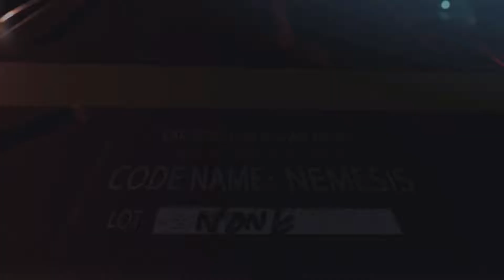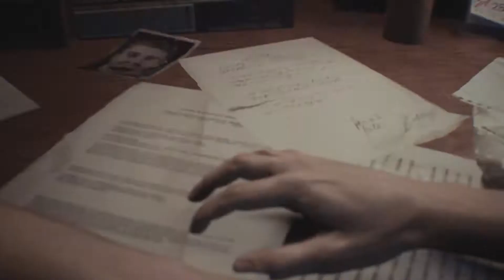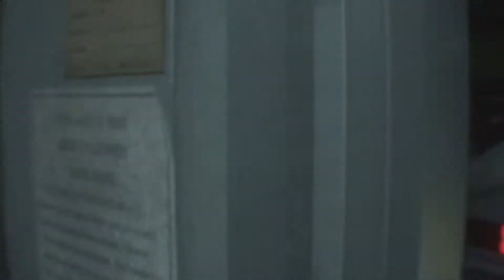Where Horror Begins! | Resident Evil 3 Remake | Part 1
Thank you hope you enjoyed this video i will make more you must message me what games you would like me to play =)

Thank You Poobs. XD